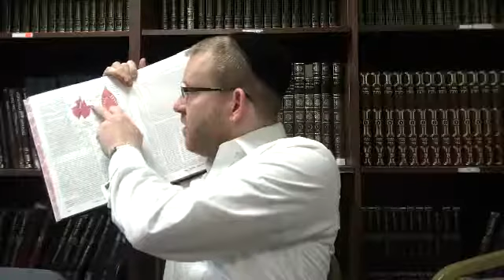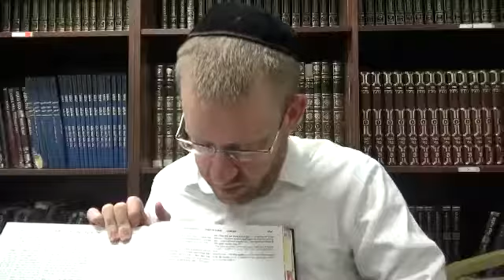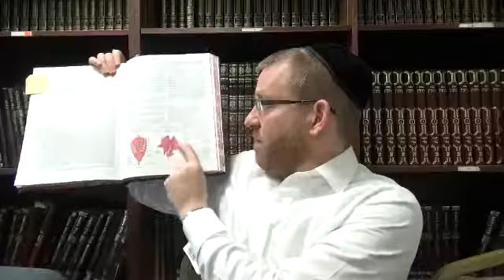CHULLIN 47 DAF YOMI - BAYT Rabbi Zev Spitz 2019 01 13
In this Video you will find out about CHULLIN 47 DAF YOMI - BAYT Rabbi Zev Spitz 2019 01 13